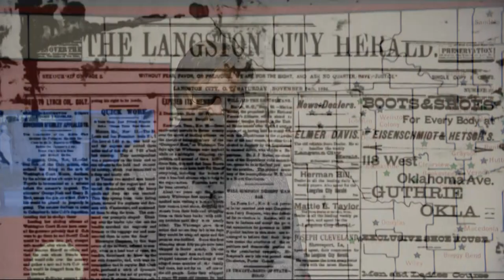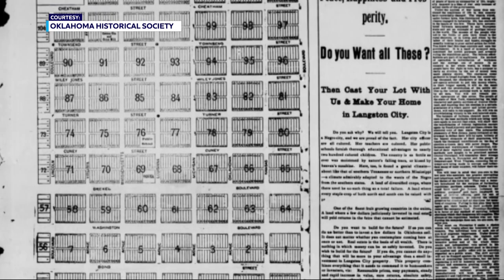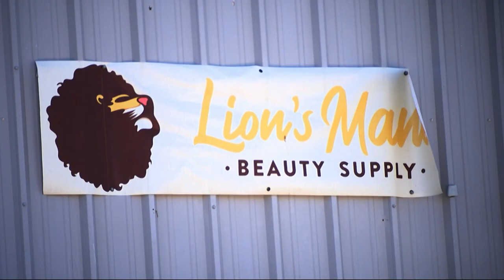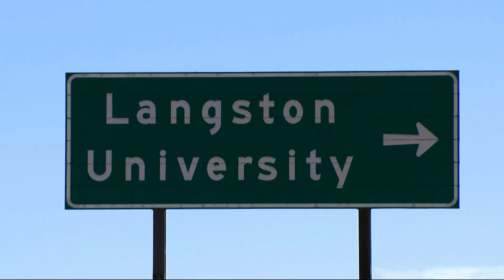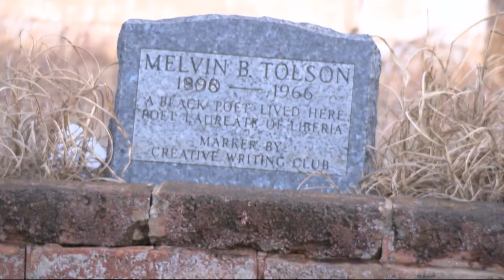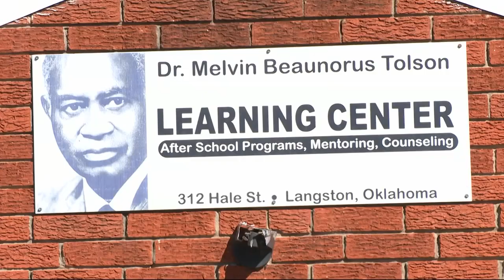Black Frontier Towns: Langston OK